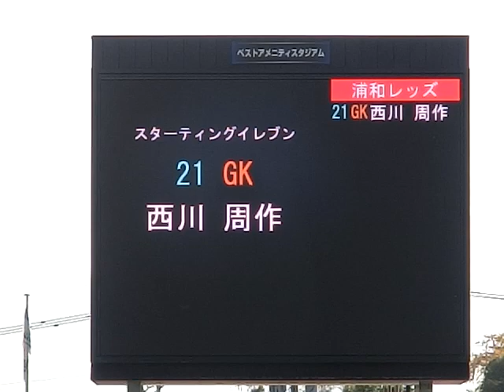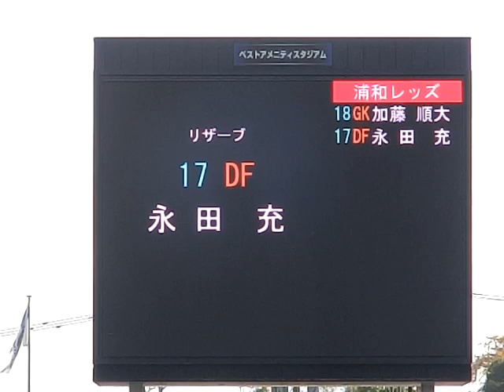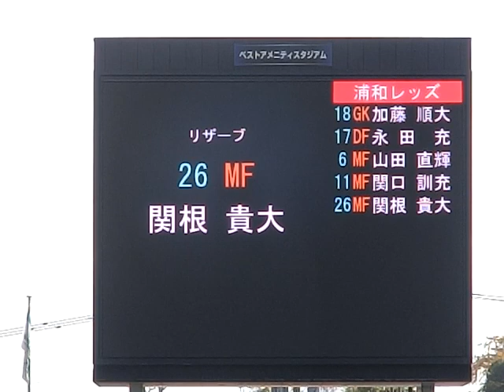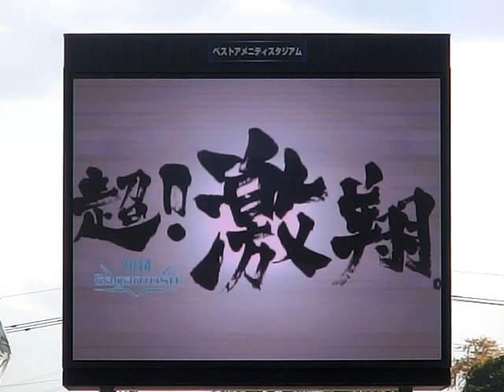サガン鳥栖 浦和レッズ スタメン発表～チャント（ノーカット版）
ヒジターチームの浦和レッズのスタメンが発表される。その直前に立ち上がって拍手してリスペクトするサガン鳥栖サポーター。続いてサガン鳥栖のスタメンが発表される。からの、選手コール＆チャント。

J1 第33節　サガン鳥栖‬ 1-1 浦和レッズ 。

2014年11月29日(土) 13:30～45頃
ベストアメニティスタジアムのメインスタンド2階席より
デジカメで撮影